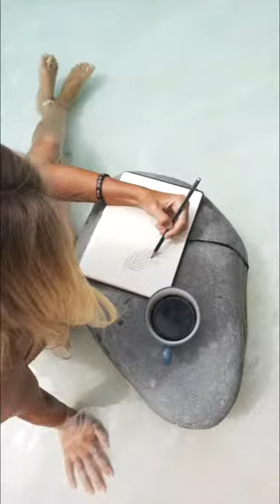Mahi-Mahi Bingin Suite 2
The owners of Mahi-Mahi have lovingly converted a Traditional Indonesian house known as a Joglo into a boutique one bedroom private suite, perfect for couples, honeymooners, small families and solo travelers.

The suites smart layout consists of a premium king sized bed with great views across the pool. At one side a writing desk/work station, mini-bar and safety box. On the other side a relaxing daybed can accommodate an extra guest. Guests can enjoy full air-conditioning, built-in wardrobes and the en-suite is semi-open with twin vanities and showers and a soaking tub.

Mahi-Mahi Bingin is located just a short 2 min stroll from the cliffs overlooking Bingin Beach with some great restraunts, cafes and a spas all within walking distance.